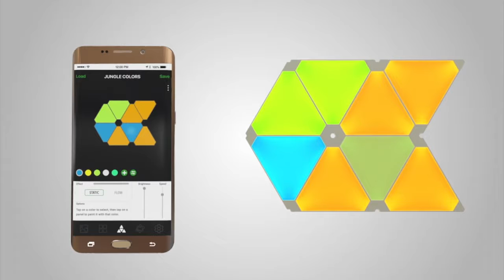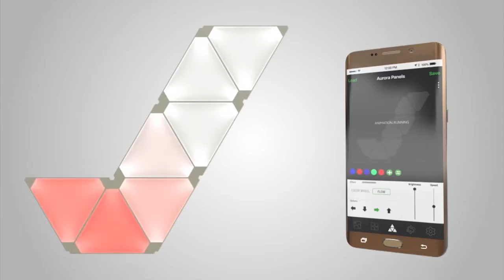Nanoleaf Aurora - Femtidens intelligente smarthome belysningspanel - Nu på RobotterOnline.dk